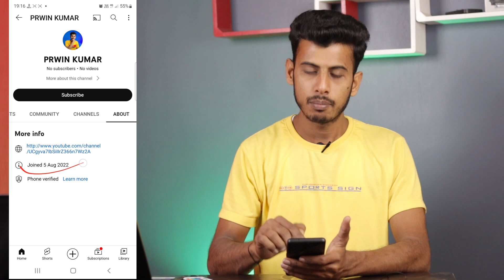Community Tab Enable Kaise Kare || How To Eneble Community Tab On Youtube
Your Quaris -

Madhupur { Jharkhand }